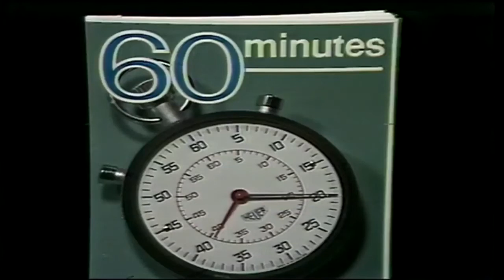Bobby Fischer on 60 Minutes! April 1972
Bobby Fischer on 60 Minutes just months before his match with Boris Spassky in Iceland.